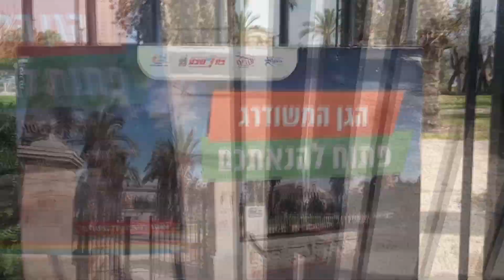Walks in the spring city טיולים בעיר האביב Прогулки по весеннему городу